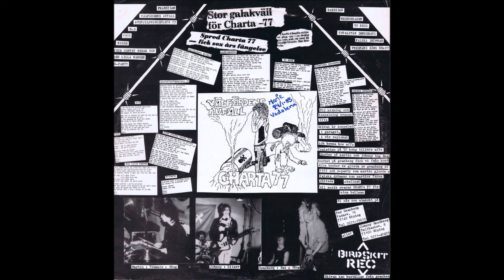Charta 77 ‎ – Välfärdens Avfall (FULL ALBUM 1984)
Välfärdens Avfall  LP 1984 Sweden
A1 Välfärdens Avfall                       00:00
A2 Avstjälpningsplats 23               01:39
A3 N-D                                               04:05
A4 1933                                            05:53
A5 Nisse                                           08:12
A6 Your Country Needs You         10:30
A7 Den Lilla Mannen                      13:05
A8 N-Party                                        14:43
B1 Medborgaren                              17:52
B2 50 Krig                                         20:23
B3 Totalitär Demokrati                    22:53
B4 Falska Drömmar                         28:02
B5 Fredmans Sång Nr:21